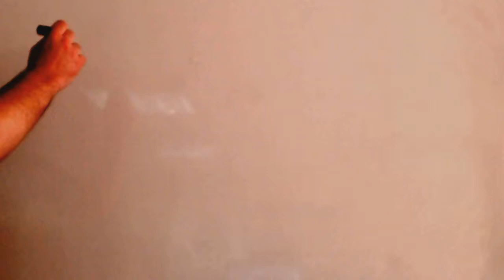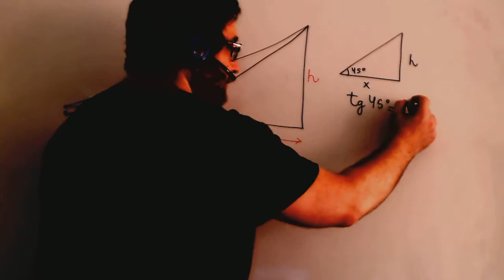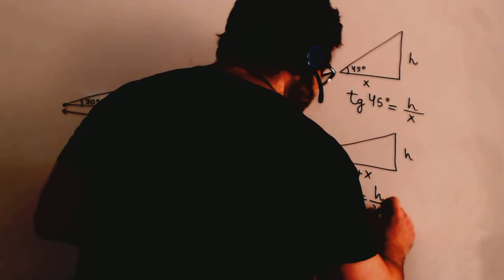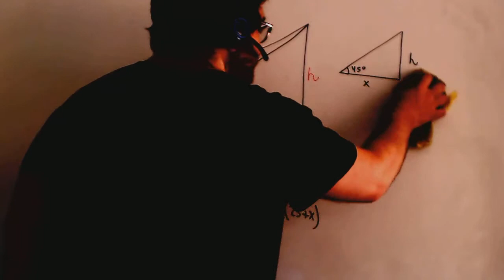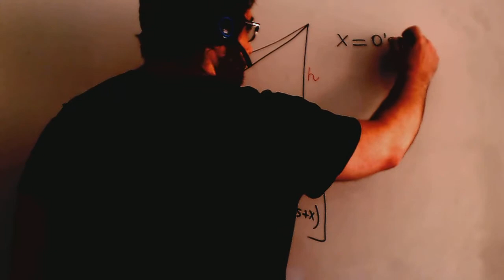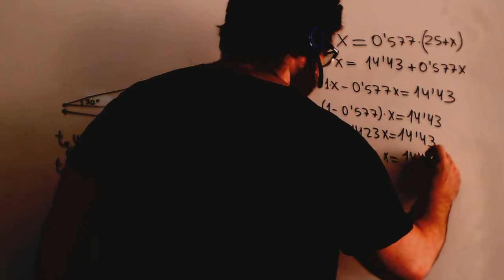Altura triángulo Estrategia de la tangente Matematicas 4º ESO Academia Usero Estepona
Altura triángulo Estrategia de la tangente Matematicas 4º ESO